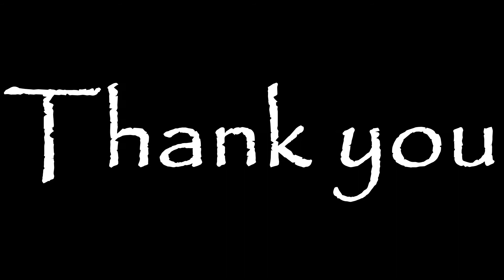SKYRIM - Lorelei - Preset ECE and RACEMENU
TWO STEPS FROM HELL - Dreams and imaginations . Elven princess
KALISIA - Skies _ Lost soul